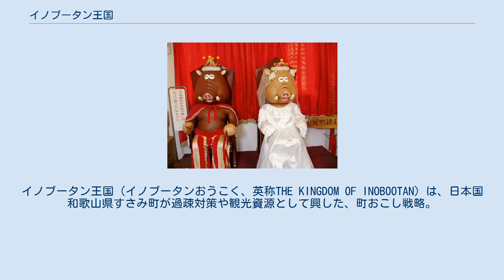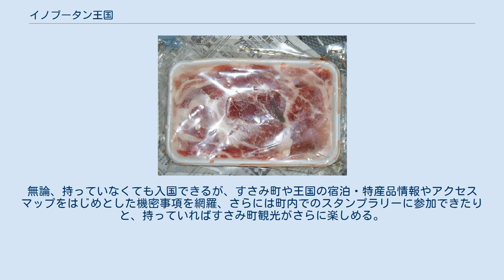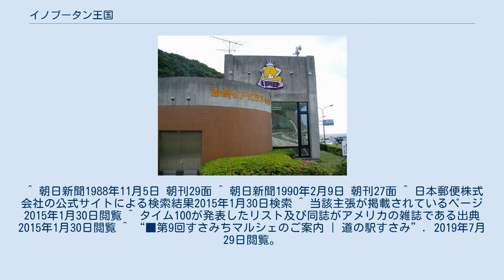イノブータン王国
イノブータン王国（イノブータンおうこく、英称THE KINGDOM OF INOBOOTAN）は、日本国和歌山県すさみ町が過疎対策や観光資源として興した、町おこし戦略。
同町を領土とする「イノブータン王国」なるパロディ国家であると自称し、様々なイベントを行う、施設の呼称「イノブタ」を「独立国家」に関連させたものに変更するなど、かなり真剣なものである。
略称は「イブ王国」。
 道の駅イノブータンランドすさみ すさみ町が観光資源としているイノブタを扱ったイベントの第一歩は、1981年（昭和56年）に第1回が行われたイノブタダービーである。
その5年後、イノブータン王国は建国された。
 イノブータン王国の主張によると、1986年（昭和61年）3月4日に当時の内閣総理大臣・中曽根康弘に建国宣言書を手渡している。
翌日の3月5日には、当時の通商産業大臣・渡辺美智雄と通商友好条約を締結。
国家権力にも止められない外交手腕を発揮した。
その2ヶ月後の5月4日にイノブータン王国が建国した。
 しかし、1988年、日本国外務省は「イノブータン王国」の名称を、実在（同国が国家承認している）するブータン王国（英称Kingdom of Bhutan）に対して失礼であるとして、名称変更を要求した。
1990年以降、国名の愛称として「イブ王国」が使用されることとなった。
 そして、恒例行事として、毎年5月3日には建国記念祭とイノブタダービーが行われる。
その他、王国夏祭り・王国運動会・王国通常国会・王国グルメンピックなど、年中通してさまざまなイベントが開かれている。
 なお、イノブータン大王と今くるよを結婚させる計画がかつて持ち上がっていたが、「実在の人物と結婚させるのは『人権問題』に触れる」との批判が寄せられたため、破談となったことがある。
 googleマップでは「イノブータン王国」と検索すると、「649-3141」という郵便番号とともに「和歌山県すさみ町見老津1-32」という住所が表示される。
 イノブタファミリーは、イノブータン大王、キララ王妃、サミー君、イブちゃんの"4体"。
「王&王妃」はリアル系、「サミー&イブ」はコミカル系と、デザインの路線が異なる。
 王と王妃は、居城であるイノブータン城（道の駅イノブータンランド・すさみ）に鎮座されており、いつでも謁見できる。
ただし、固定されているので動かない。
 現行のものとは異なる。
現行の閣僚は王国の公式ウェブサイトを参照されたい。
 下記建国宣言書ページを参照 同町全域をイノブータン王国として扱っていると思われる（ 道の駅イノブータンランド・すさみに掲示された資料ではイノブータン王国の面積として、日本国和歌山県すさみ町の面積と殆ど同じ数値が表記されていたという情報がある）。
ただし、2017年に道の駅すさみにて行われた第9回すさみちマルシェでは、会場が同町内であるにもかかわらず「イノブータン王国から出張中」という表現がみられ、 少なくとも道の駅すさみ敷地内は同町内でありながらイノブータン王国ではないという見解が存在するものと思われる。
 また、施設ではないが「イノブータン王国陸上クラブ」というクラブもある。
 イノブタの肉 「イノブタ君の家」（和歌山県農林水産技術センター・畜産試験場）のイノブタは1970年、イノシシを父に、ブタを母に誕生している。
 通貨単位は「ブータン」。
100ブータン=100円の固定相場制。
 年号は「猪豚」、猪豚元年=1986年（昭和61年）で、これ以前は紀元前であり、さかのぼって数えられる。
つまり、イノブタその物が誕生した1967年（昭和42年）は紀元前19年である。
 鎮座するイノブータン大王とキララ王妃 300円。
無論、持っていなくても入国できるが、すさみ町や王国の宿泊・特産品情報やアクセスマップをはじめとした機密事項を網羅、さらには町内でのスタンプラリーに参加できたりと、持っていればすさみ町観光がさらに楽しめる。
 イノブタマニアのコレクター魂をくすぐる商品展開となっている。
 上記の商品は「道の駅イノブータンランド・すさみ」（イノブータン城ともいう）等で購入する事ができ、外貨獲得に一役買っている。
また、国歌「GO GO ブータン」が、携帯電話の着信メロディーとして有料で全国配信されている。
 ^ 朝日新聞1988年11月5日 ...